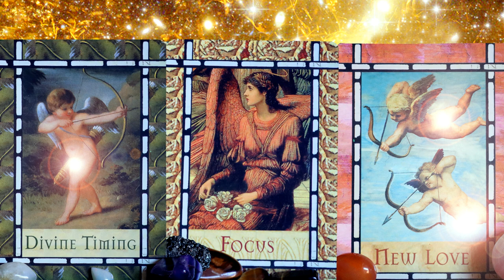In the PRESENCE of OUR LOVE Last Quarter Angelic Light Language Activations for Twin Flame Soulmate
With this Last Quarter we get the message of a new chance at love, that we have created through our focus. We are now more aligned than ever before, in this life, with Divine Love. We are in our focus more sensitive to the new nuances of what True Love really means and we are more sensitive to our Divine Guidance to do with our Sacred Partnership. We embody Love with greater understanding now. We are becoming Love wise. And, that in turn, helps us to fine-tune our focus on Love and Sacred Union even more and to step into the Eternal Now of divine timing with more ease. For some of us the recognition happened at a prior serendipitously guided divine meeting. This is a confirmation that through both partner’s inner work the next step towards sacred physical union is being taken. A change in the dynamic of the existing relationship is happening or in the case of an auric, telepathic and dream relationship the bodies will soon meet or meet a second time in a serendipitous way. Those already in physical sacred union are being reminded and supported to breathe their new sense of Love into their relationship. This is done through our intent; our focus. If you have not met or aren’t in a conscious auric relationship with your Beloved, this is also a confirmation, support and reminder about the power of your focus and that the Eternal Now of divine timing is always available to us. We let go of our linear beliefs to do with time, love, self and reality. We focus on the now of our beautiful love. Our focus is a soft focus. There is no desperation; a time limit here. We are multidimensional beings living in an infinite multidimensional reality. Which means that we can step out of linear time and step into the eternal now of our love. We are always in the Presence of our Love. Thank you.

Extensive Light Language & Reiki Healings:
Reiki & Light Language Energy Healing: Twin Flame Attraction/ Manifestation/ Reunion: